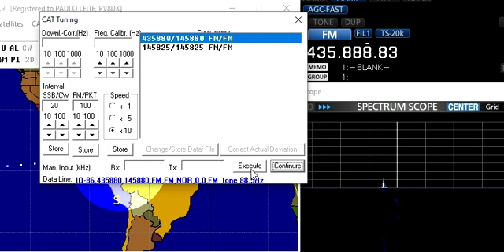LAPAN SAT IO86 - 11FEB2023